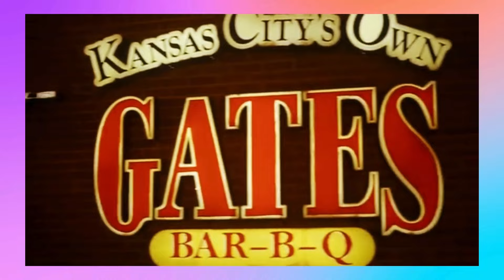Shout Out 2 the Grittas (Rich the Factor, Lil Keke, & F.A. the Fonk Artist) [Blend-Remix] (SLOWED)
Shout Out 2 the Grittas (Featuring: Rich the Factor, Lil Keke, & F.A. the Fonk Artist) [Blend-Remix] (Slowed Down)

(Slowed, Mixed, & Blended by: DJ High Tallerance)

[Un-Official Music Video Remix]